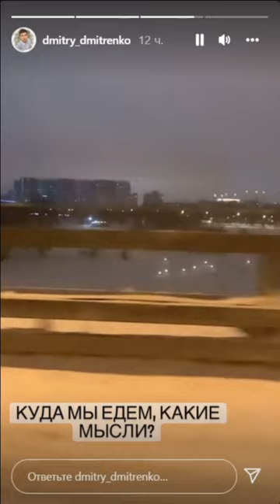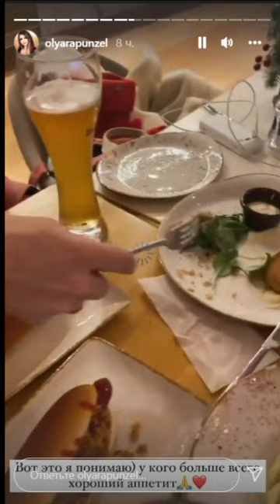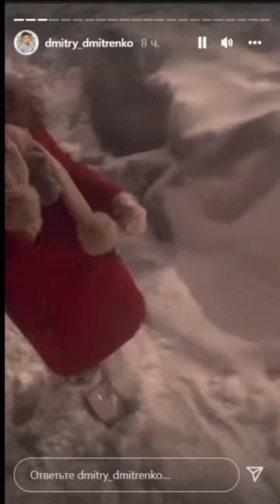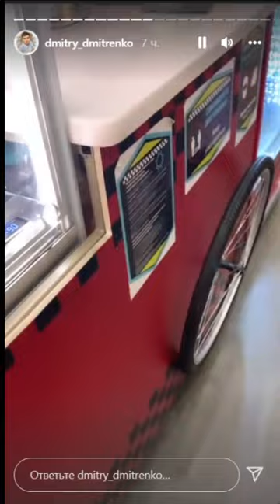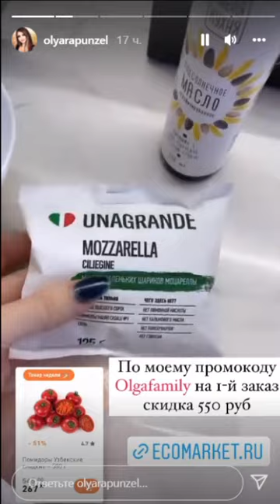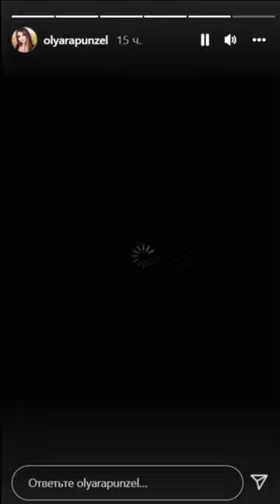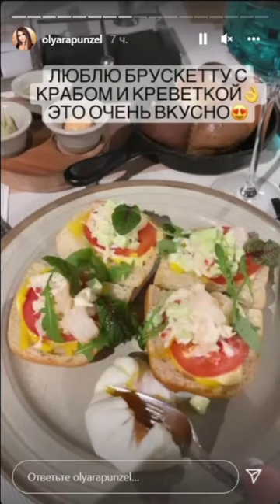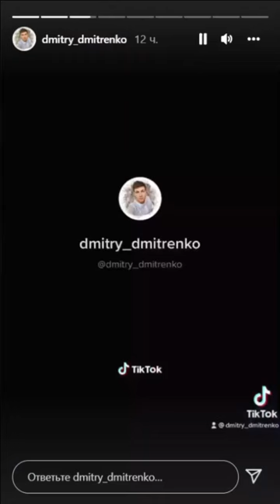Ольга Рапунцель. Всей семьей катались на коньках )) ✨✨✨